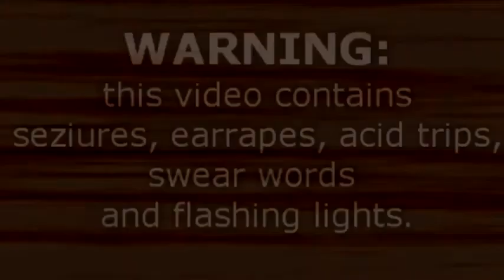my new intro and outro for 2018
"here is my new special intro and outro i gonna be using for 2018.

special thanks to reece (IAC YTPs) for the logo he especially made for me and HackerYTP00 for the request.